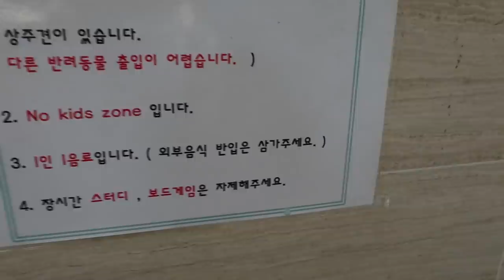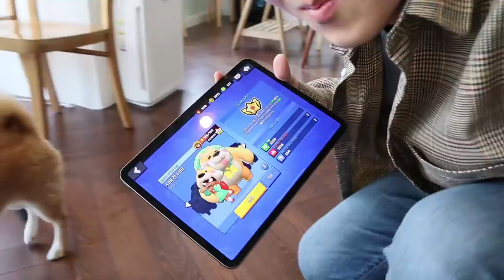시바견이 시바견니타를 알아본다?! 충격적인 반응? ㅋㅋㅋㅋㅋㅋ [ 브롤스타즈 (Brawl Stars) ] l 휴지(HueZ)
컨텐츠 찍으러갔다가 힐링하고 왔습니다 ㅎㅎㅎㅎ

미쯔 미카 미유 또 보고싶다 벌써...

흔쾌히 촬영허락해주시고 촬영까지 도와주신 미쓰리 아빠! 사장님께

감사 말씀드립니다~

*"더 미쓰리" 카페 같은 경우에는 어린이는 입장 불가하니 양해부탁드립니다*

1. 빠놀이(등수놀이) X
2. 욕설 X
3. 상대방 까내리기. 기분 상하게 하는 말들 X
4. 친목질 X - ex) 댓글로 서로 대화, 개인정보 및 신상 물어보기 등등